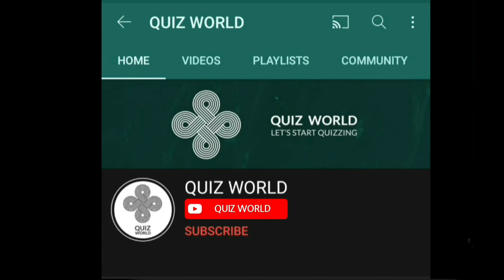ജനസംഖ്യാദിന പോസ്റ്റർ / Janasankhya Dina Poster Making / Population Day Poster/Population Day Drawing